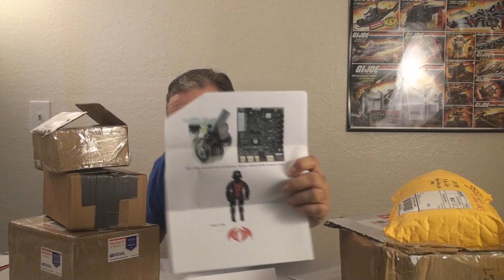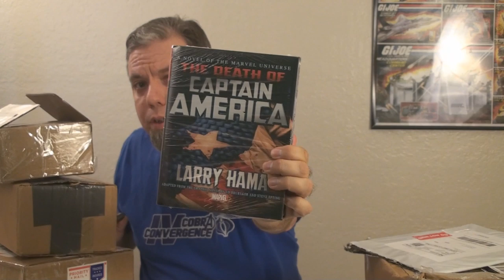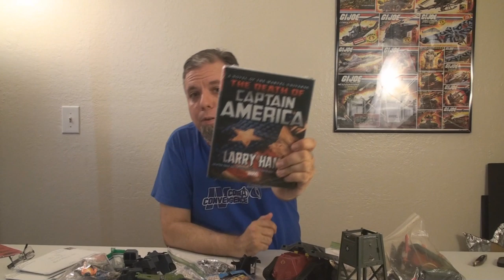HCC788 Donation Unboxing! July, 2019!